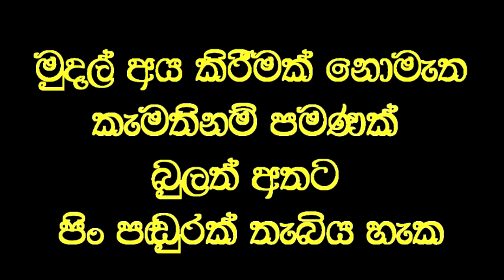කතා කිරීමට අපහසුව පැමිණි තරුණයා හොඳින් කතා කරයි'